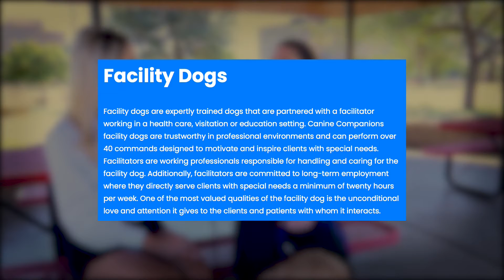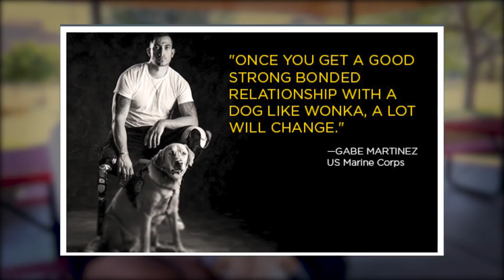Texas Tech student trains puppy for canine companions